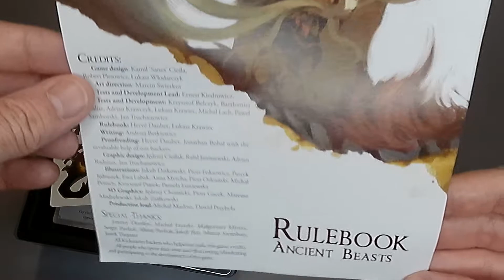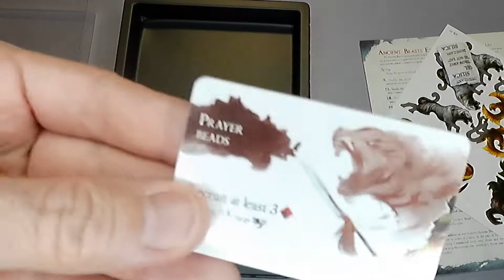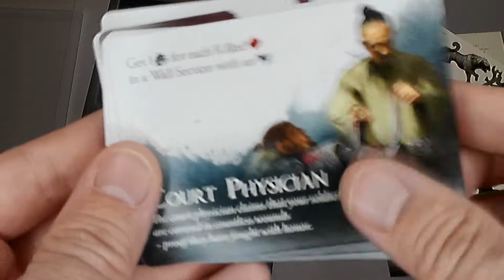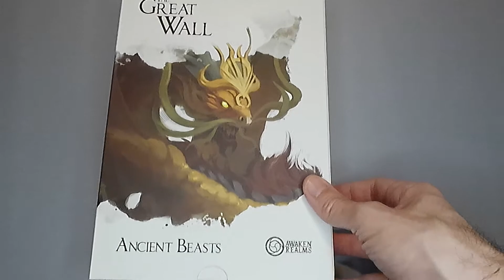The Great Wall - Ancient Beasts unboxing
Run through components for Great Wall Ancient Beasts expansion